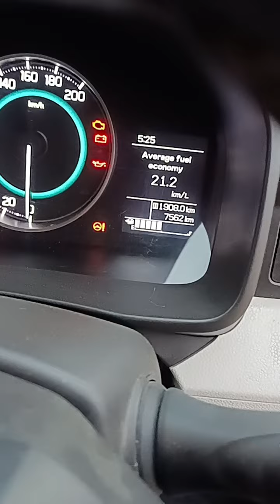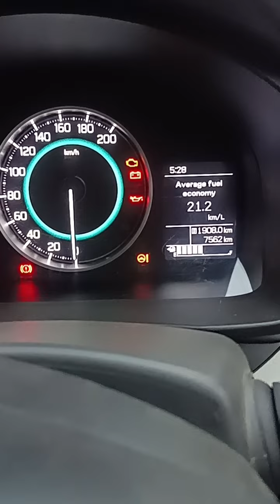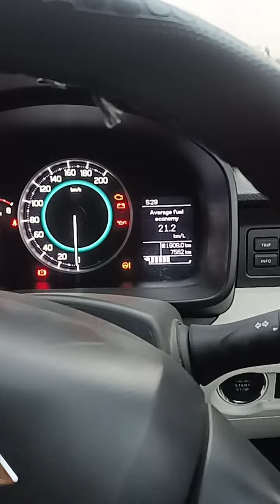इग्निस ही क्यों